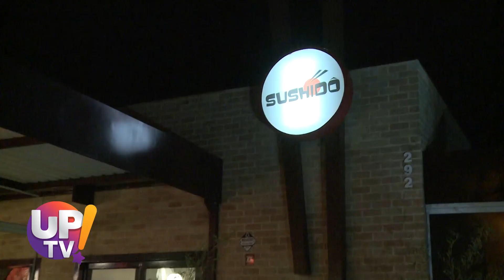Acontece - Inauguração do espaço novo no Restaurante Sushidô